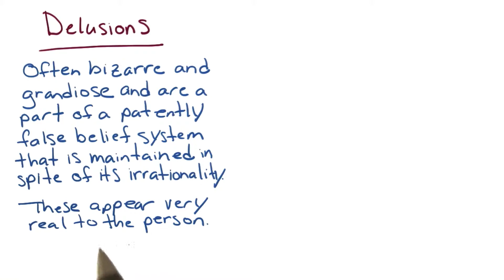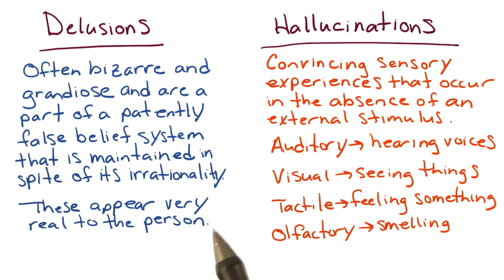Symptoms of schizophrenia - Intro to Psychology